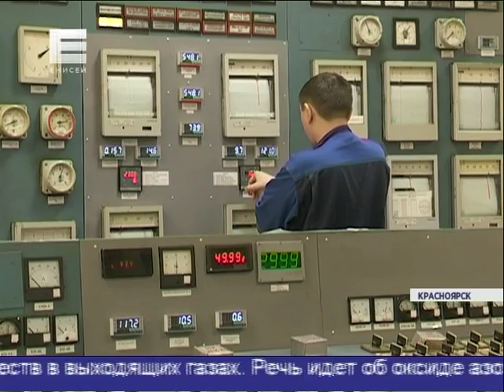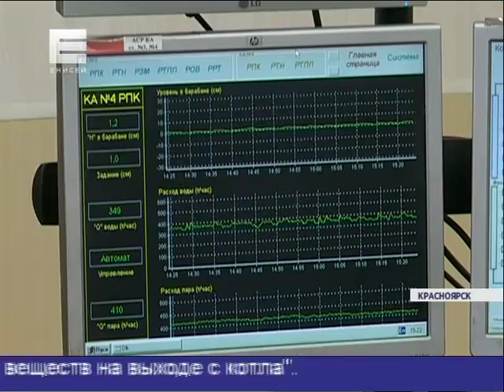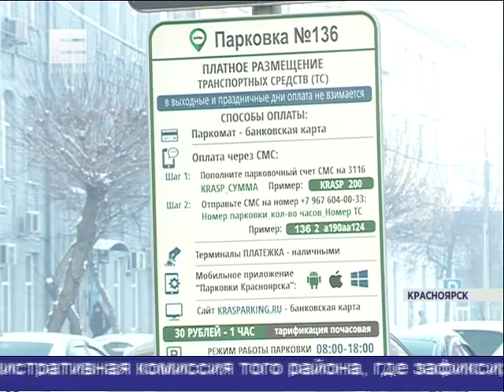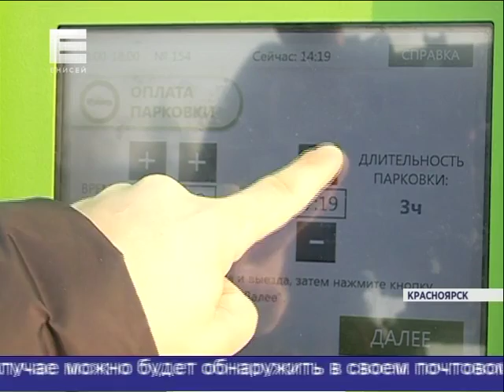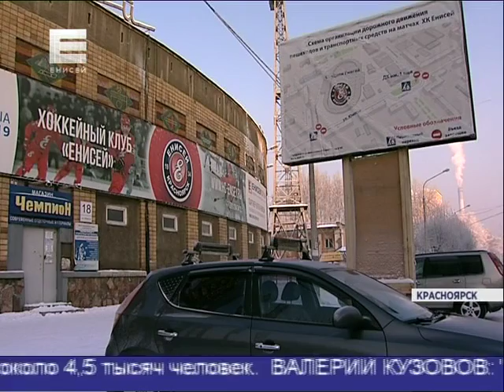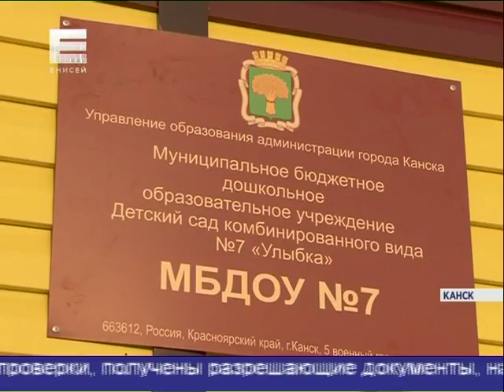Новости от 12.01.16